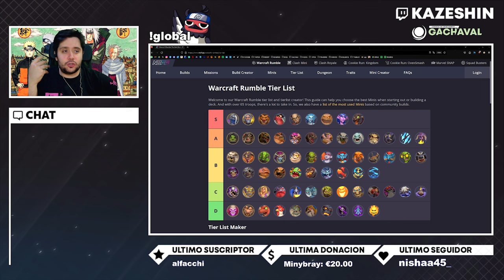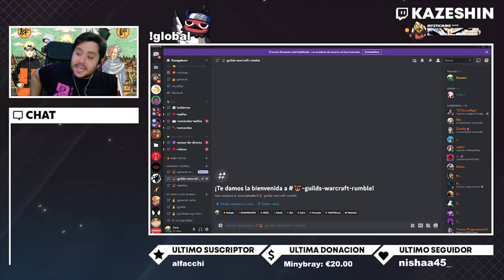¡TODO LO QUE DEBES SABER PARA EMPEZAR EN WARCRAFT RUMBLE! ¡EL CLASH ROYALE DE BLIZZARD!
➡ REDES

➡ TIENDAS TOP

➡ DONACIONES

➡ FUENTES INTERESANTES

➡ MI PC

➡ TIME STAMPS